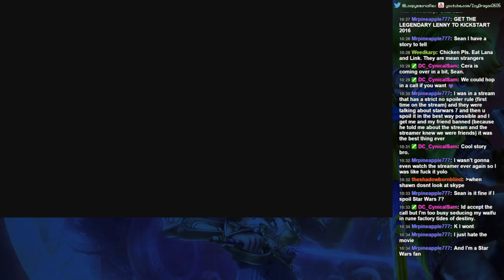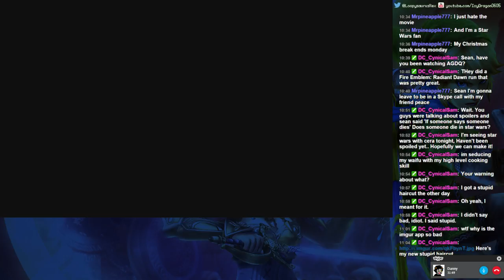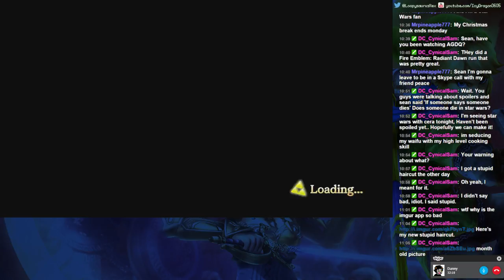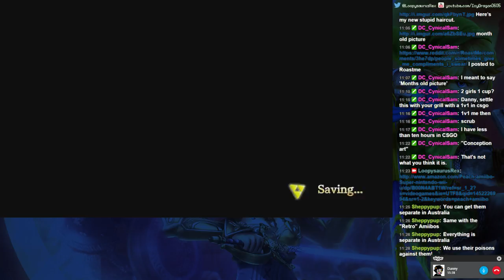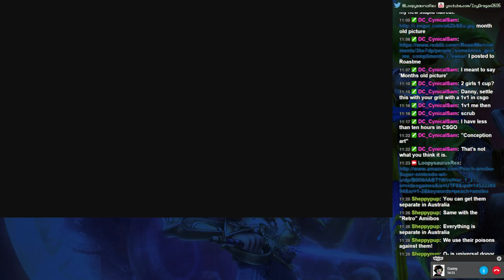Hyrule Warriors, [52/56] (Stream Archive)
[52/56] out of all the original Hyrule Warriors streams.